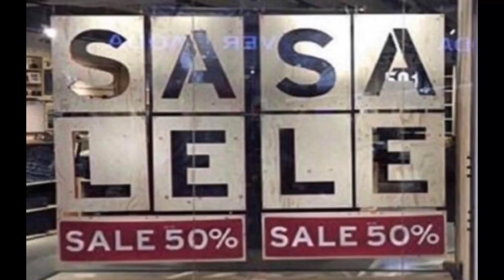More @TacoSoupp Pokémon Comic Dub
⚠️I don’t own any fandom characters, other videos, musics, remixes, SFXs, GIFs, & images in any of my videos⚠️

No more Poké anthro form bullshit; we’re having Pokémon form and gijinka form for this one!